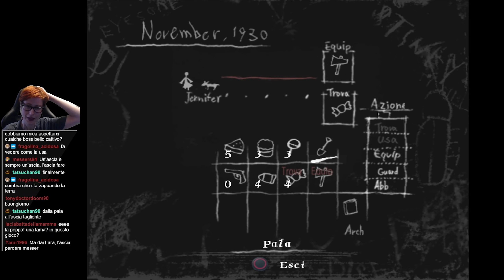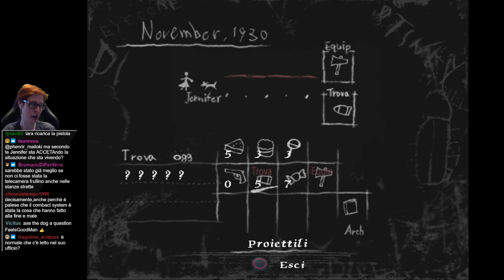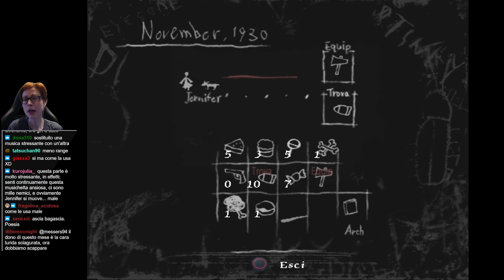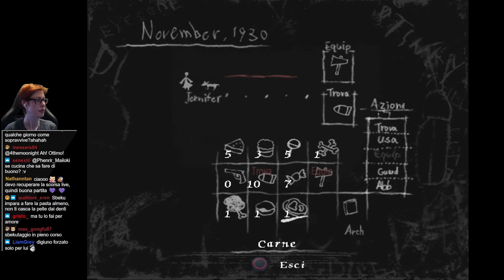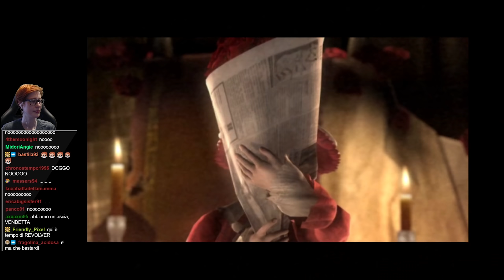🔴#9 COSA ACCADDE DAVVERO - Rule of Rose [Blind Run]